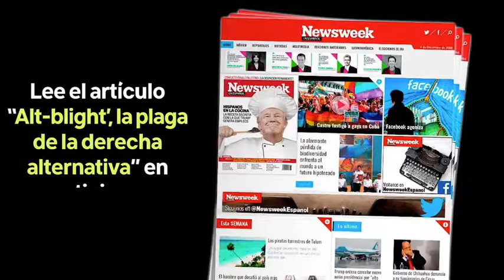"Alt-blight", la plaga de la derecha alternativa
Los psiquiatras debaten si el racismo extremo debe considerarse una enfermedad mental.